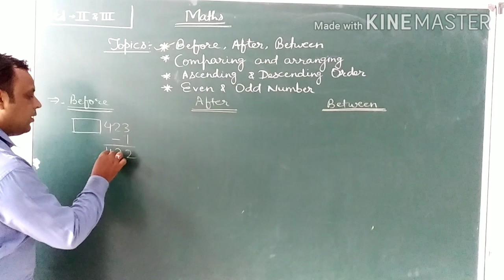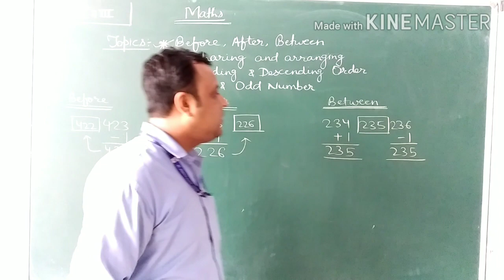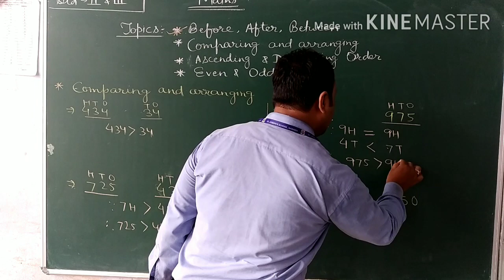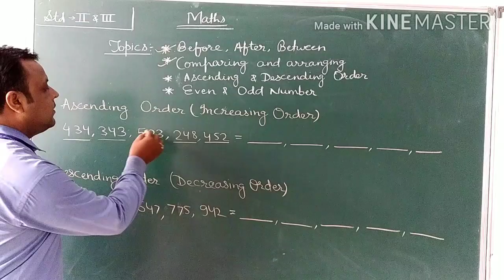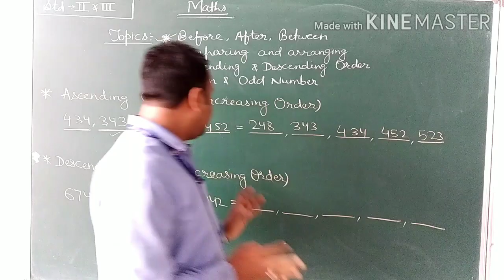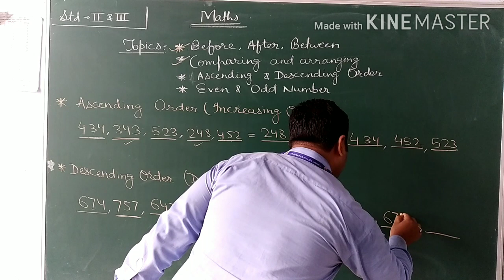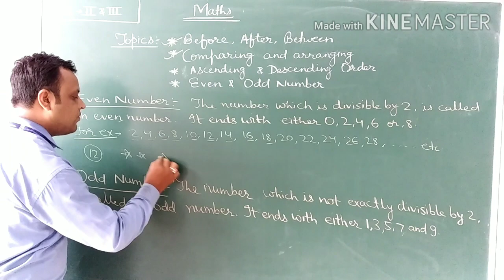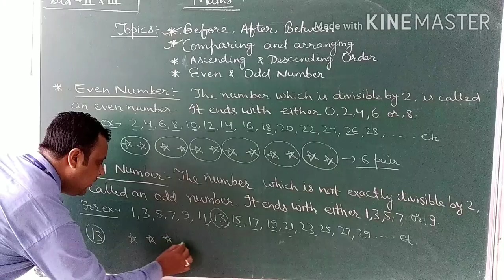gopal kumar class 2 or 3 maths